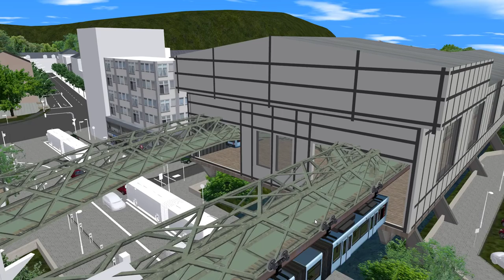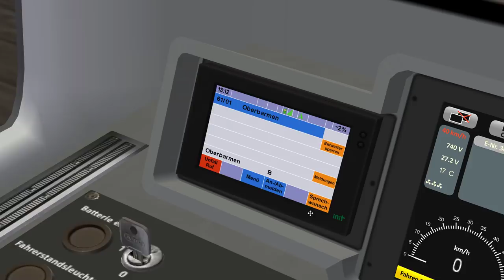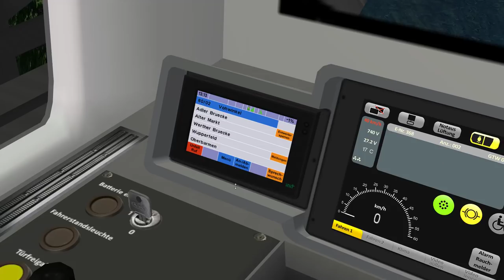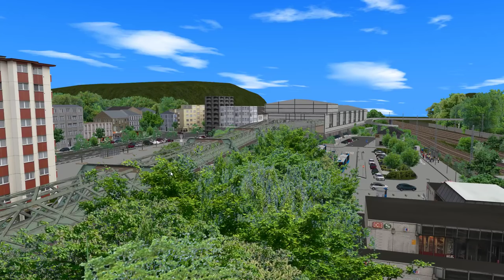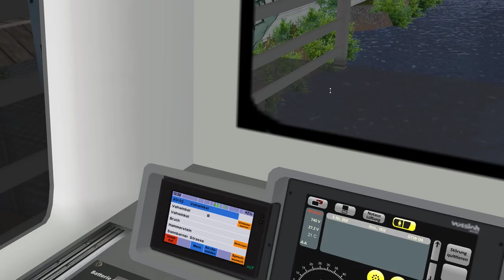OMSI 2 Wuppertal Addon | Die Schwebebahn Oberbarmen - Vohwinkel ☆ Let's Play OMSI 2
► Bus: Schwebebahn
► Map: Wuppertal